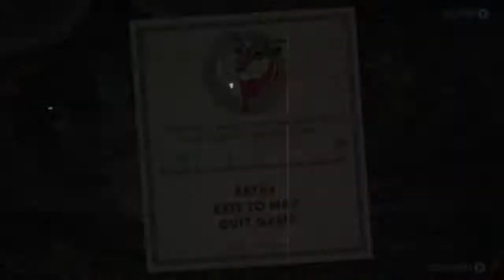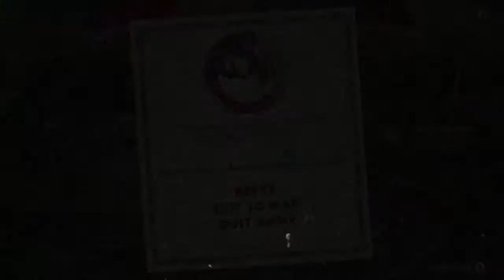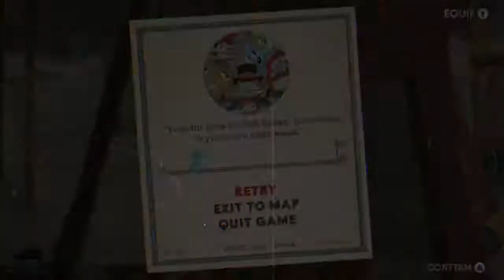Order a Cup of MILK